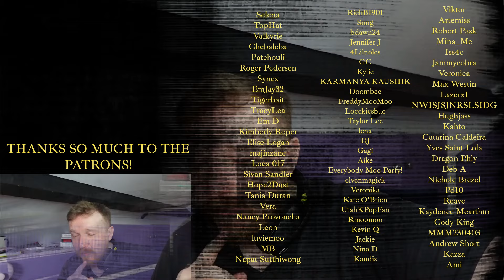'Stuck In The Middle' - BABYMONSTER REACTION